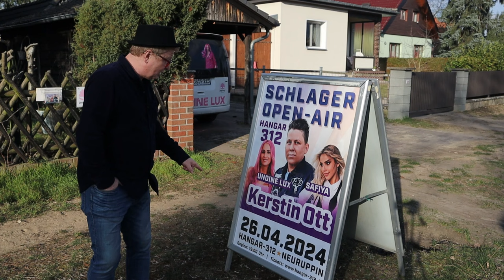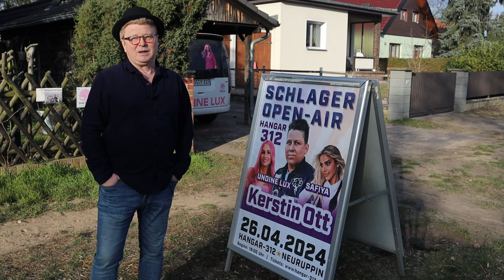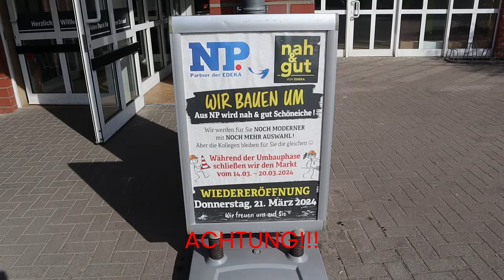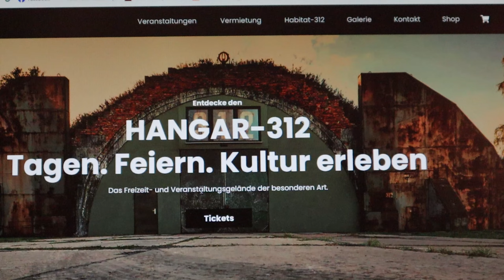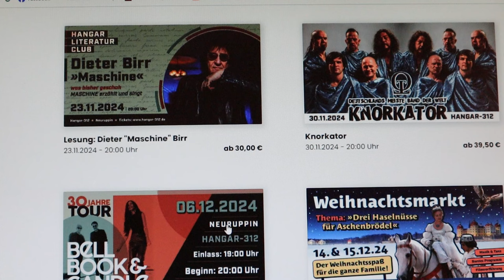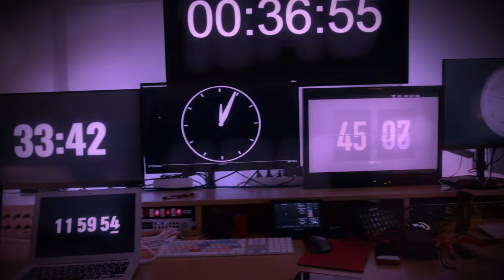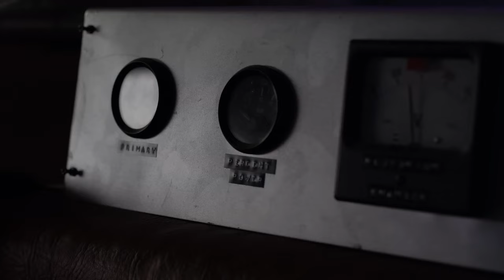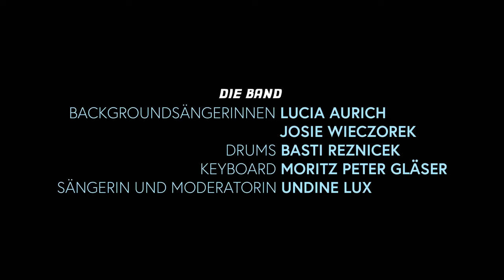Schöneiche TV - Pink Pearl Music - Magazin 2024 Folge 1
Schöneiche TV und Pink Pearl Music, ein Magazin mit Schöneiche Kolorit Infos aus dem Ort und Informationen aus der Arbeit von "Pink Pearl Music" mit ganz viel Unterhaltung und Musik.

Mario Geyermann
Berliner Straße 46
15566 Schöneiche

Büro-Zeiten: Mo + Di 10:00 - 18:00 Uhr